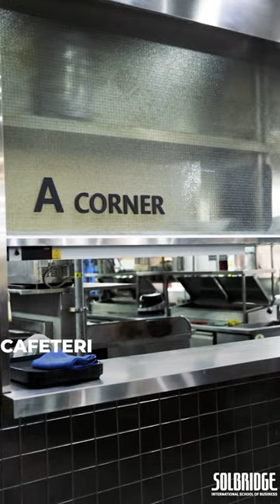This is SolBridge!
SolBridge International School of Business, Daejeon- South Korea.